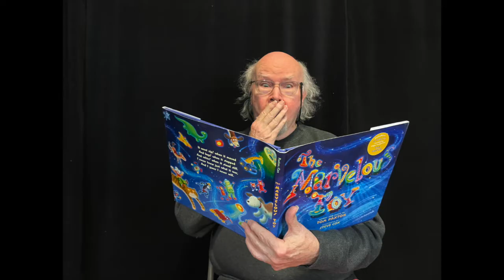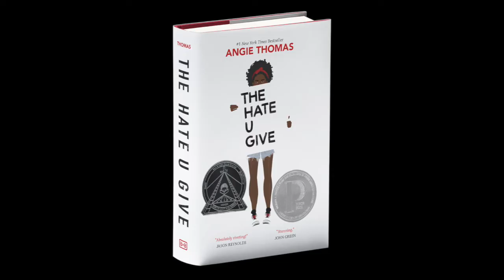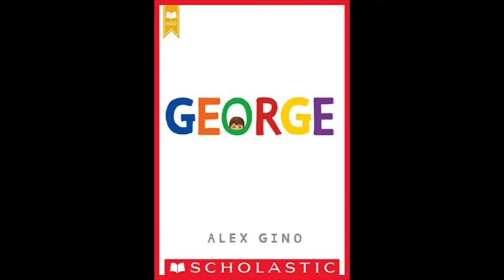When The Big Bad Books Go 'Boo!' by Tom Paxton & Cathy Fink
From the recording, "ALL NEW" by Tom Paxton, Cathy Fink & Marcy Marxer
with Alex Lacquement-bass, Kimber Ludiker-fiddle